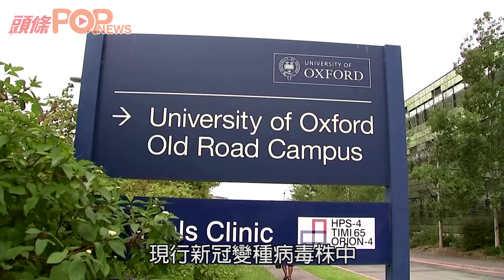抗南非變種病毒輕症 阿斯利康疫苗效力有限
//牛津大學日前發聲明表示，旗下與阿斯利康藥廠共同研發的新冠疫苗有效預防英國變種病毒。惟阿斯利康藥廠今日表示，同款疫苗對南非變種病毒引發的輕微症狀，僅提供有限保護力。//